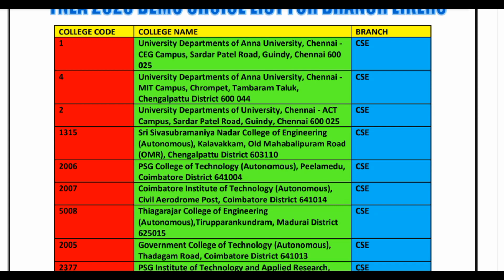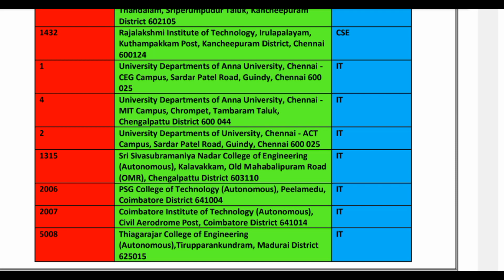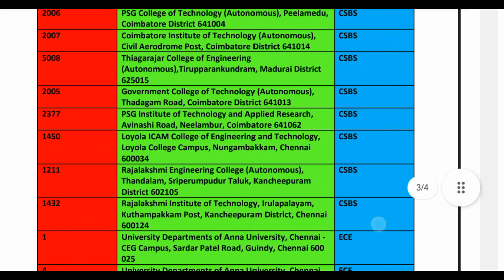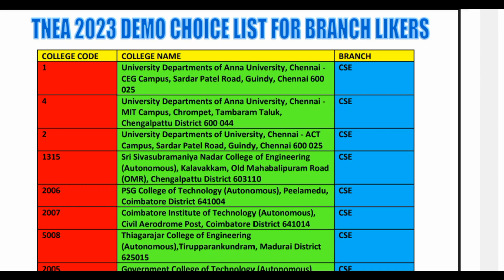TNEA 2023 எனக்கு BRANCHES தான் முக்கியம் அப்போ நீங்க இப்படி CHOICE FILLING பண்ணுங்க l இத பண்ணாதீங்க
TNEA 2023 எனக்கு COLLEGES தான் முக்கியம் அப்போ நீங்க இப்படி CHOICE FILLING பண்ணுங்க l இத பண்ணாதீங்க